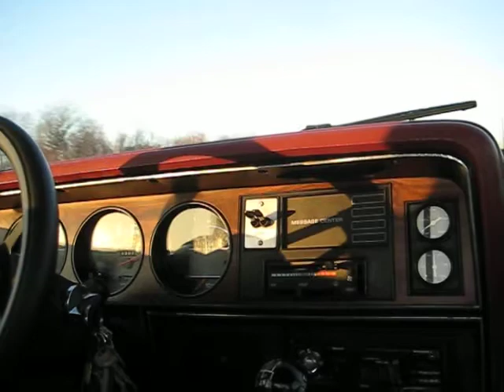110 km/hr to 145 km/hr in a Ram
1987 Dodge Ram. 5.9L, 5 pseed overdrive. The flat torque curve allows decent acceleration in 5th gear right from low rpm. This is about 2000rpm @ 120km/hr. Just tickling the throttle pushes it up to 145km/hr